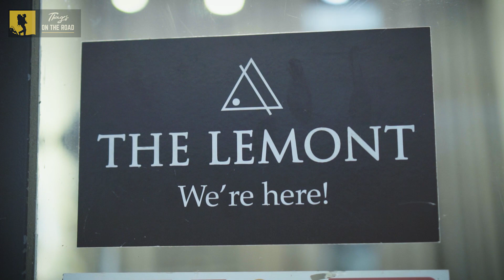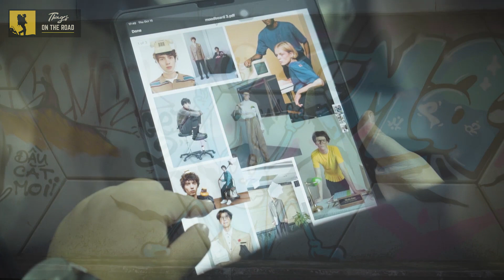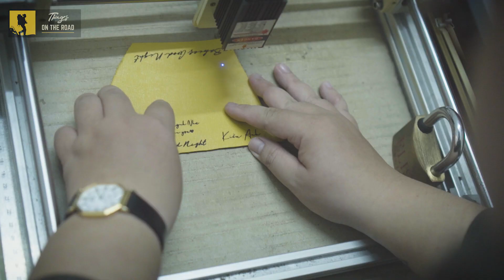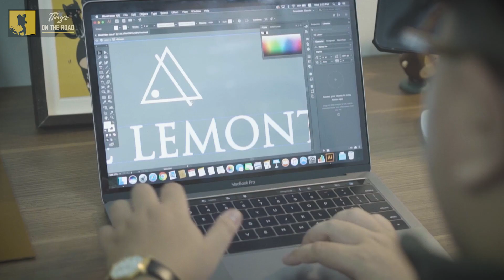LOCAL BRAND IN SAIGON| VIETNAM IN MY EYES| THINGS ON THE ROAD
Ho Chi Minh City - also known as Saigon - is the largest city in the country. With a modern lifestyle and always bustling, this city is the perfect place for ambitious young people.

Anh Nguyen aka No is the third character to the series Vietnam in My Eyes of Things On The Road. Starting her own business with a local brand of fashion leather accessories and purses, she will share her story about this start-up journey with the difficulties encountered and the current successes. Besides that is the inspiration and love for the city she lives in - Saigon.
Note: This video is not intended to promote any of the brands mentioned.

Hi everyone. I am Lan from Vietnam. I make documentary films about tourism and life. I always want to know and share stories, special people, handcrafts, activities to others. Share with me your stories or others if you would like. I’m more than happy to make film about it.
Instagram: Things on the road
Twitter: Things On The Road
Bank account : Techcombank STK: 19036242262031. Account name: NGUYEN TAT LAN

⚠️ : Copyright by Những Chuyện Bên Đường